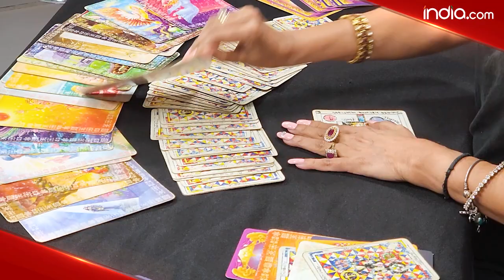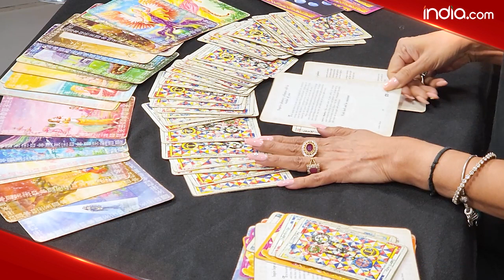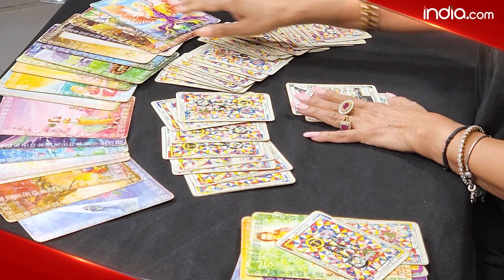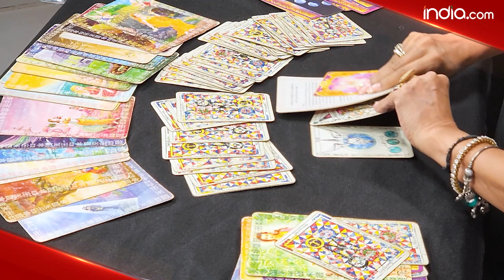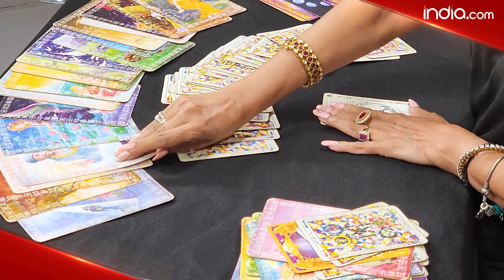Weekly Tarot Horoscope Video Prediction From 1st to 7th August For All Zodiac Signs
Weekly Zodiac Signs Tarot Card Horoscope, from 1st to 7th August: If you are curious to know how this week of June will be for you and what blessings and opportunities it has stored in for you? Well, you don’t have to worry as Tarot Card Reader, Divinator healer and Wiccan Rashme, will give you a glimpse of your future in this coming week of July by telling you about your astrological predictions from 1st to 7th August. Watch this video to know the blessings angel tarot cards have for Aries, Gemini, Leo, Capricorn, Pisces, Cancer, Aquarius, Scorpio, Taurus, Virgo, Libra and Sagittarius. Challenges one could face this week and tips to overcome them too shared in this video.